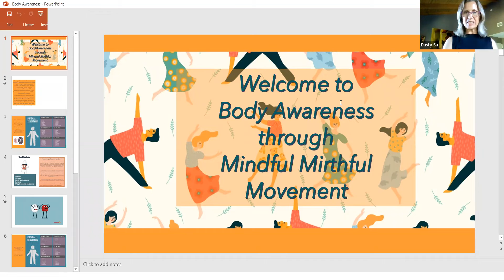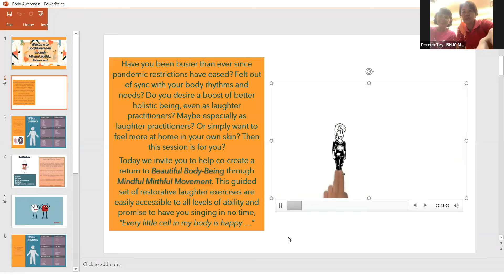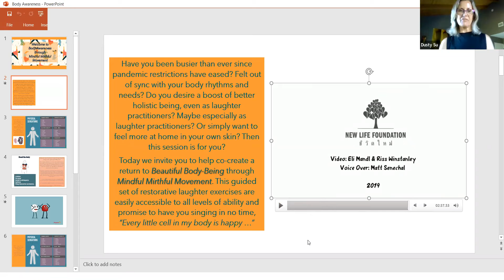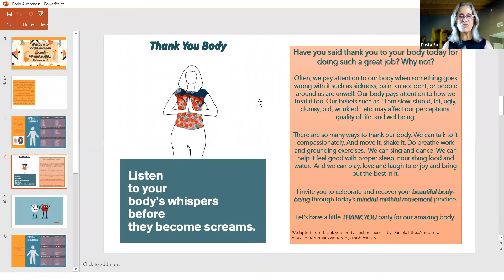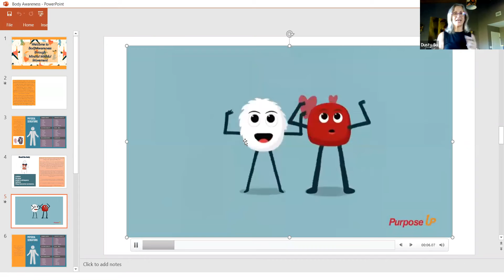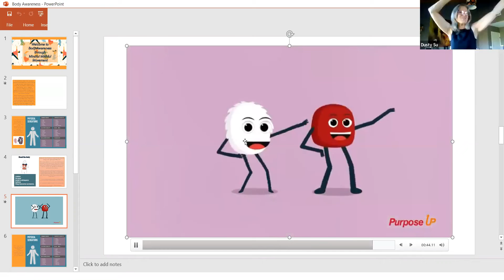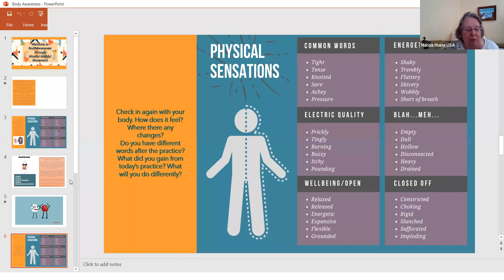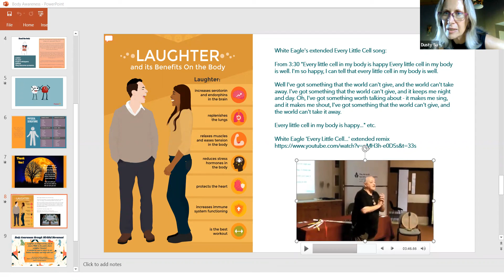Mindful Mirthful Movement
Have you been busier than ever since pandemic restrictions have eased? Felt out of sync with your body rhythms and needs? Do you desire a boost of better holistic being, even as laughter practitioners? Maybe especially as laughter practitioners? Or simply want to feel more at home in your own skin? Then this session is for you?
This month we invite you to help co-create a return to Beautiful Body-Being through Mindful Mirthful Movement. This guided set of restorative laughter exercises are easily accessible to all levels of ability and promise to have you singing in no time, “Every little cell is happy and healthy, every little cell is happy in me…”